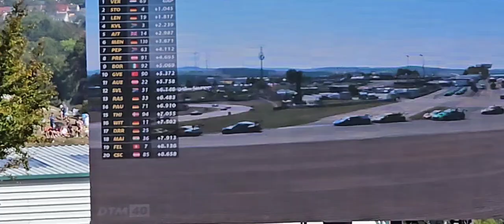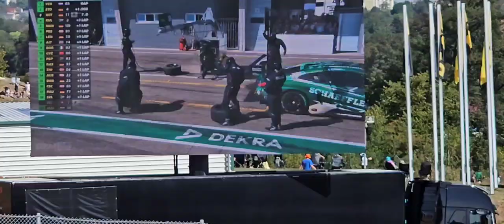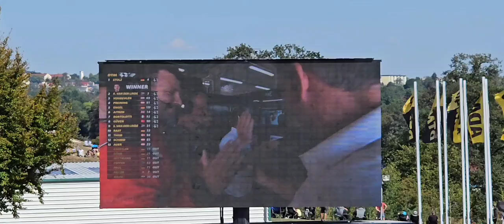ĐUA XE - ĐỨC - DTW 40 - SACHSENRING 08092024 - FAN of SCHAEFFLER